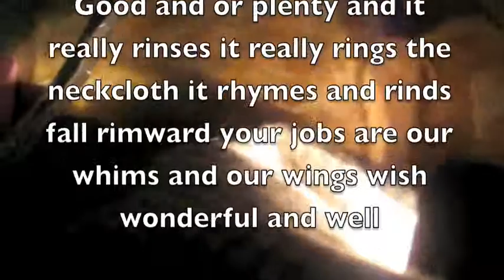vrangvrang busker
Earthling Outreach Television presents Ian Moore and more ways to weather the recession -- Offworld!  Oppurtunity!  Adventure!  Great Outfits!